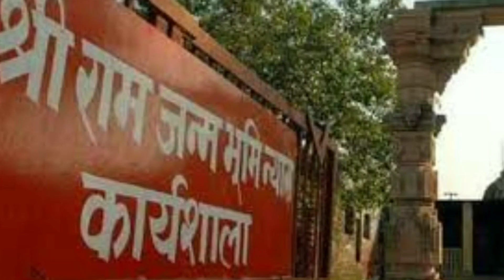RAM BHAJAN | ANUP JALOTA